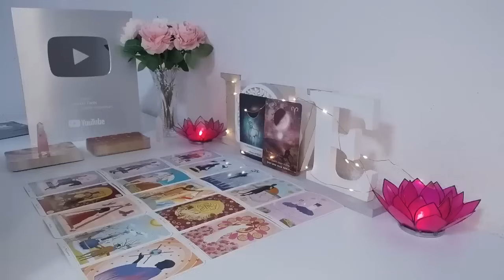LIBRA TEXT 💬 EXPOSED* WOW! 😳 SOMETHING IS ABOUT TO COME OUT! YOU MUST HEAR THIS... SEPTEMBER 2024